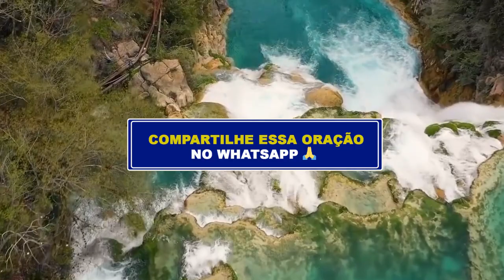ORAÇÃO DA NOITE - DIA 06/NOVEMBRO - Deixe seu pedido de oração